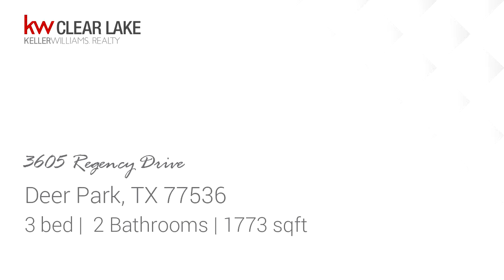Residential for sale in Deer Park, TX - 3605 Regency Drive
Welcome home to 3605 Regency Dr! This Acadian style home features 3 bedrooms, 2.5 baths, formal dining and a bright den with a gas log fireplace. Bright open island kitchen with Corian countertops, wall mounted oven and refrigerator included. With lots of windows for natural light and multiple French doors leading to a cozy front porch, youre going to love coming home. Great double wide driveway leading to a 2 car detached garage & a large fenced backyard with covered patio. -Hablamos Espaol, no dude en llamar para mas informacion.

Bedrooms: 3
Bathrooms: 2
Square Feet: 1773
Price: $200,000